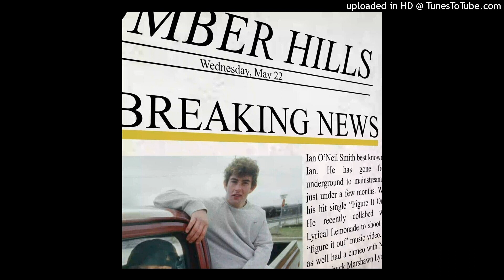ian type beat "breaking news"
this beat IS NOT FREE FOR PROFIT / you have to buy a lease if you want to upload on any streaming platforms / dm me to buy ig @1lahaine or

(prod. lahaine x skreer)

IGNORE